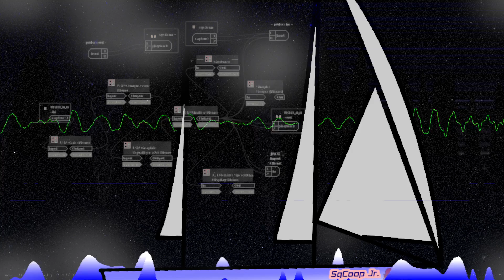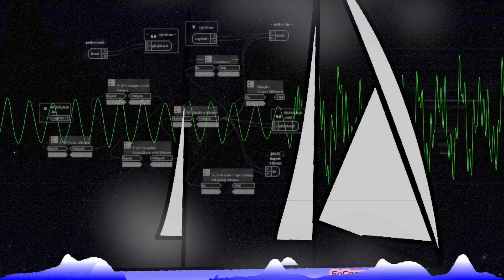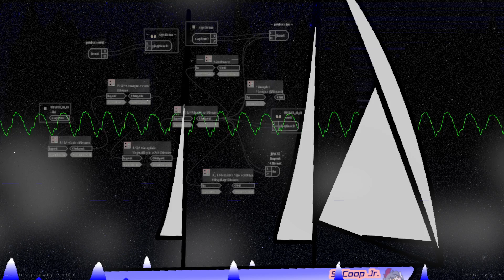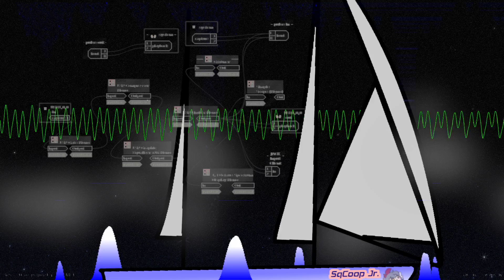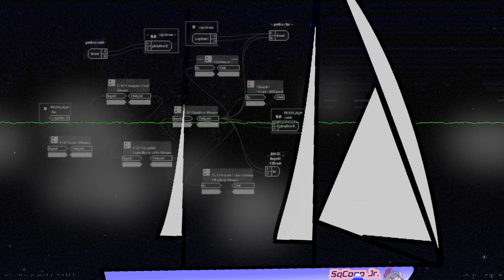Dreaming of the stars on old familiar chords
Can't see me on the boat because I'm layin' down.  I made myself a little blanket tent, pulled my ukulele into the blanket tent, and played in the fuzzy dark.